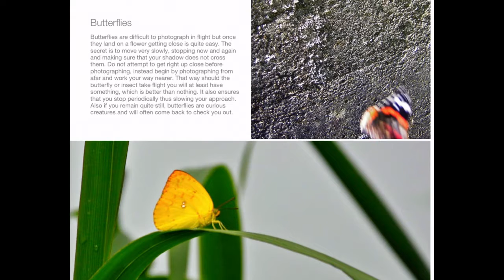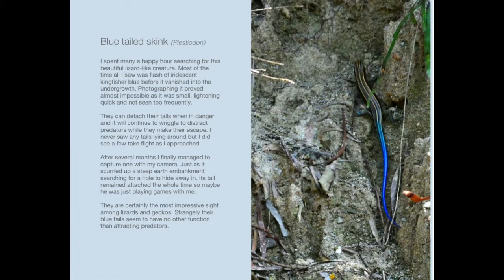Wildlife book 2018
Photos of wildlife taken during a decade of travels in Germany, Spain and Taiwan.